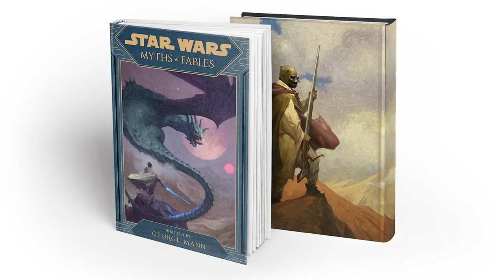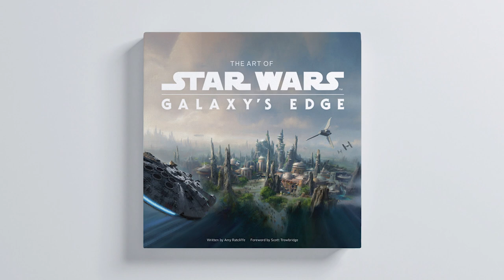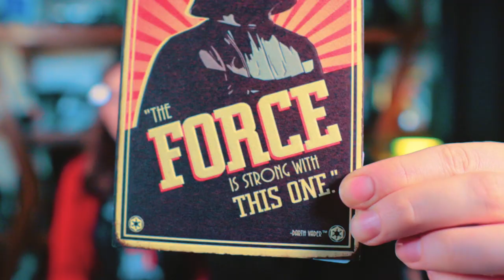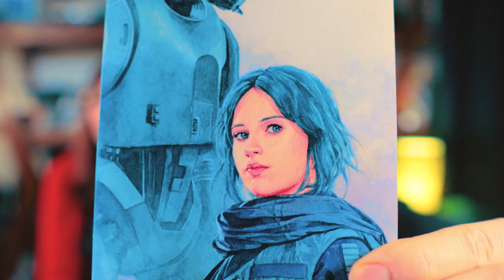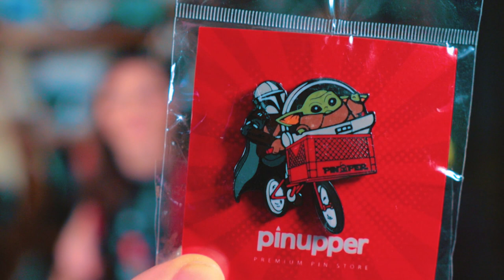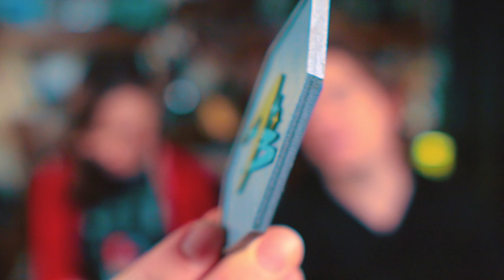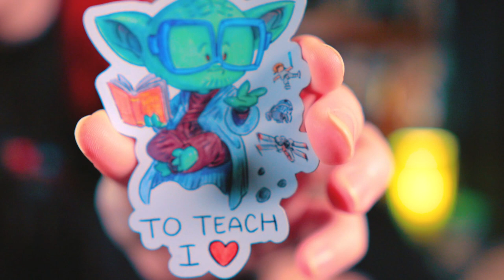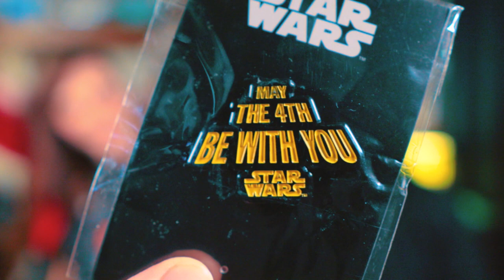STAR WARS Gifts you sent us! | Star Wars Unboxing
In today's laughter filled episode, Ash and Bryan share how much they are missing the fun of San Diego Comic Con 2020 this year.   Luckily YOU all sent in the most amazing Star Wars Gifts, which made us feel like we still went to Comic Con this year!

🚀 Always Believe
254 N Lake Ave #218

Support your fellow FLIGHT CREW Member:
🔶 Verations Batuu Bounding Mask: